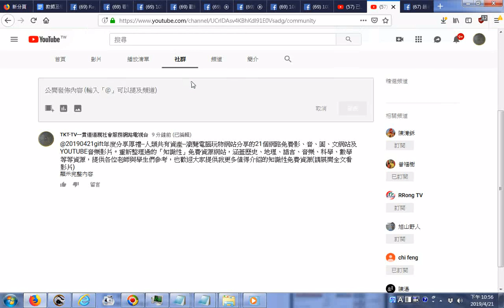20190421 YOUTUBE進步的情形 新增的功能可發佈消息分享好資源與網站